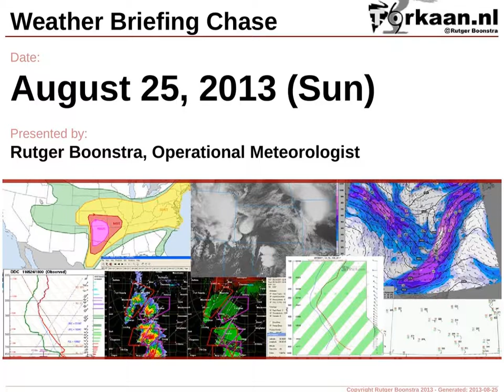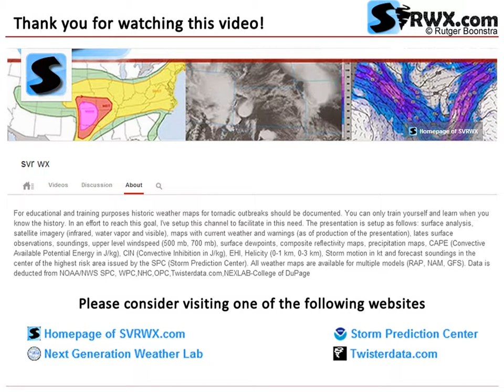Severe Weather Maps for August 25, 2013 (Sun) - SPC Risk: SLGT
Historical weather maps and model output for (Severe) weather outbreak on August 25, 2013 (Sun). Primary Risk Area: Minnesota (MN). TORNADO Risk: 2% HAIL Risk: 15% WIND Risk: 15% CATEGORICAL Risk: SLGT. SPC Risk: SLGT.